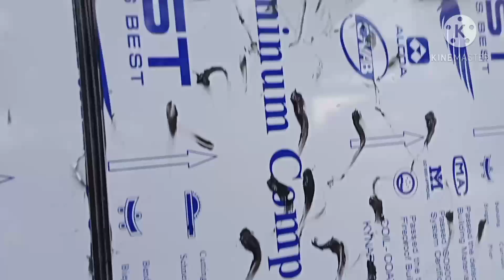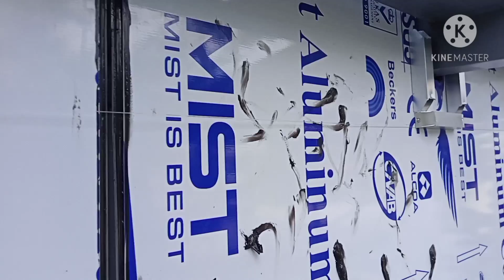Aluminum Composite Panel Installation / Framing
framing of 1"x1"  aluminum square tube /  Joseph Rosales channel